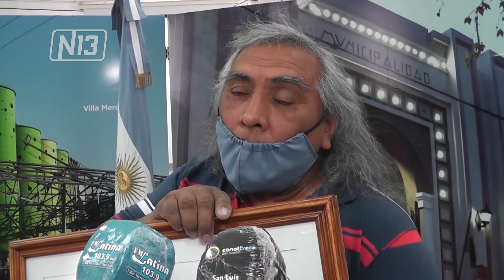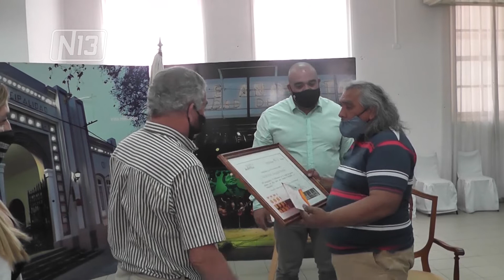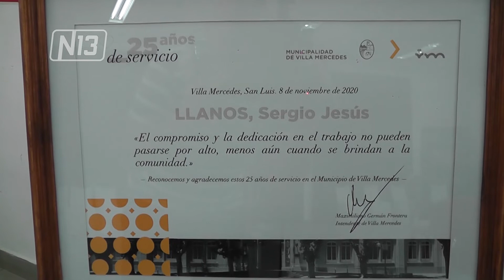DÍA DEL EMPLEADO MUNICIPAL: RECONOCIMIENTO EN VILLA MERCEDES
Con motivo del Día del Empleado Municipal, la Intendencia de Villa Mercedes reconoció a trabajadores con más 25 años desarrollando sus tareas en la comuna. Este lunes, hubo asueto, pero se entregó una distinción.